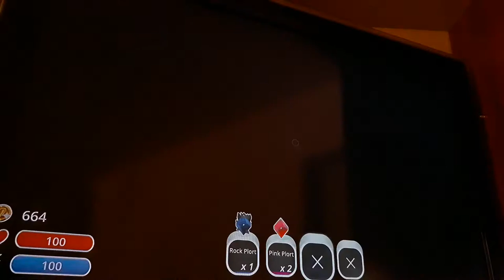Am combinat slime-uri